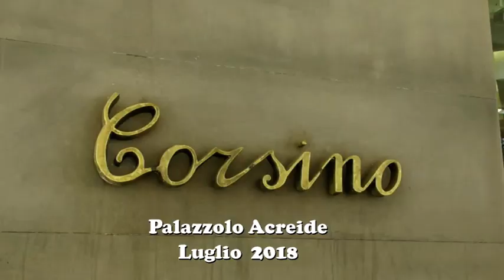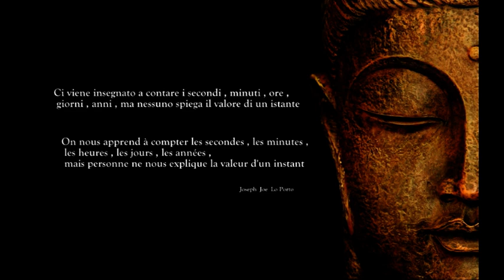Palazzolo Acreide,sr "Pasticceria Corsino"